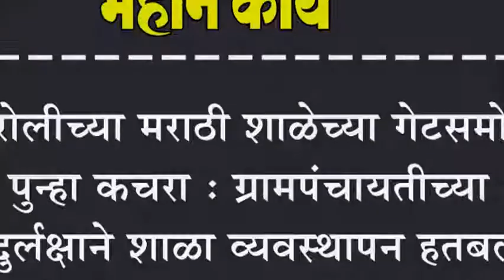हरोलीच्या मराठी शाळेच्या गेटसमोर पुन्हा कचरा : ग्रामपंचायतीच्या दुर्लक्षाने शाळा व्यवस्थापन हतबल